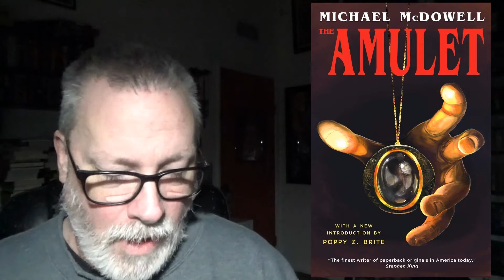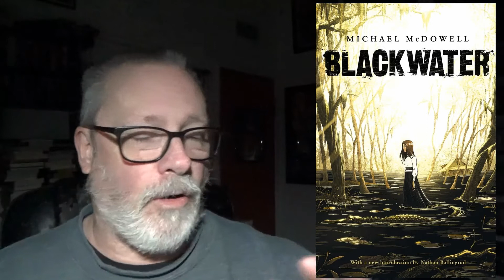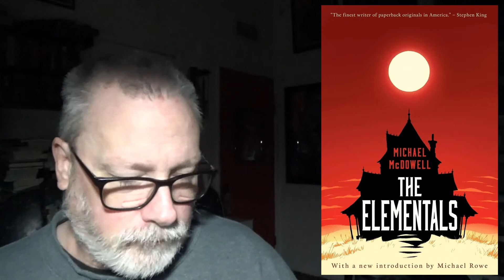Horror Across America: Alabama